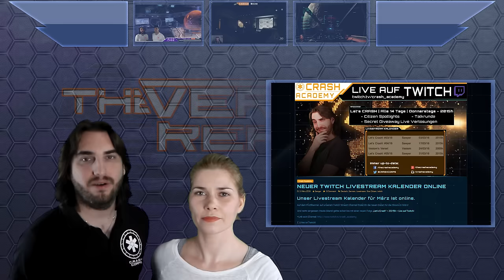Star Citizen Alpha Patch 2.2 wurde Released | SCB Verse Report [Deutsch/German]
Der Star Citizen Alpha Patch 2.2 wurde endlich an alle Backer released! Wir feiern mit Euch den nächsten Meilenstein und fassen Euch alle wichtigen SC Infos der letzten Woche zusammen.

Mit der Live Release der Star Citizen Alpha 2.2 ist viel neues gekommen, und so ist dies natürlich auch unser Hot Topic. Aber es gibt auch viel anderes zu berichten: Das aktuelle Statusupdate zu den Schiffsentwicklungen aus Reverse The Vers zum Beispiel, die Neuigkeiten in Bezug auf die fast fertig gestellte Idris aus Around the Verse oder auch ein Interview mit einem der Komponisten von CIG. Die Woche bot viele spannende News zu Star Citizen, und natürlich wagen wir auch immer einen kleinen Ausblick, was uns in baldiger Zukunft erwarten könnte... Viel Spaß!

► Unterstütze uns!

Weezen: STAR-JXRZ-C777
Sawyer: STAR-F3CH-FQ5N
DoZer: STAR-JFLB-74Q7

► Unsere Partner!

►Unsere Hardware!